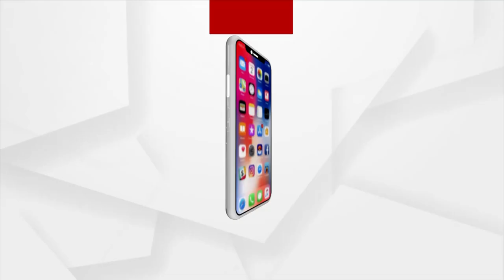Samikhya: Safe Drinking Water Crisis in Odisha | Argus News